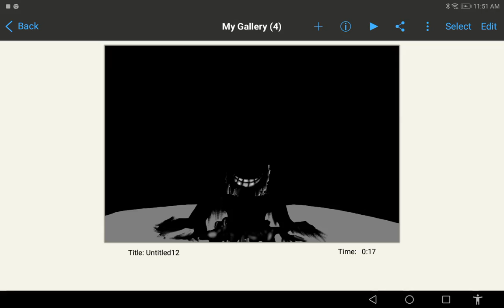CREATION : THE INKY DEPTHS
inspired by
SCP monsters